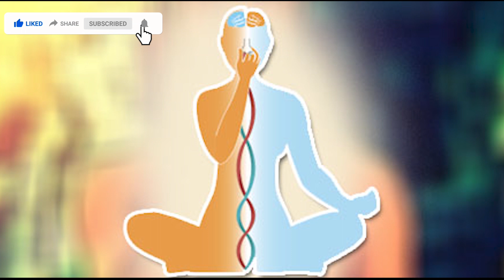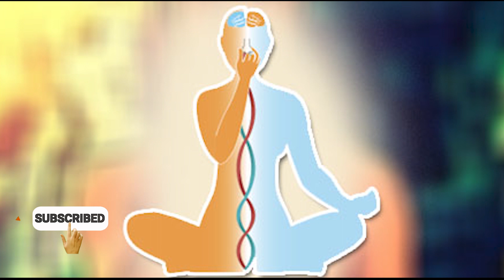சுவாசம் நமது ஜீவ ஆதாரம் part -2.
சில நொடிகளில் சுவாசம் தானாக உள்ளே இழுப்பதை உணர்வீர்கள். தூக்கத்தில் சுவாசத்தை நமது ...